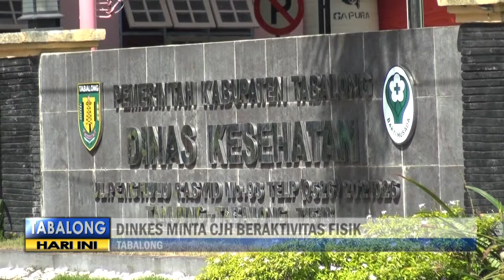Uji Kebugaran Calon Jamaah Haji Tabalong, Mengejutkan Begini Hasilnya